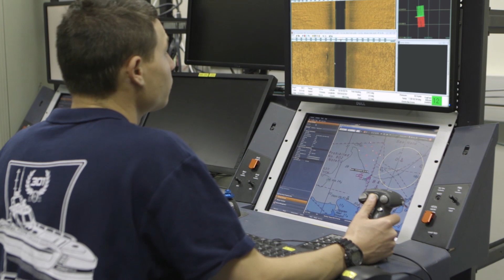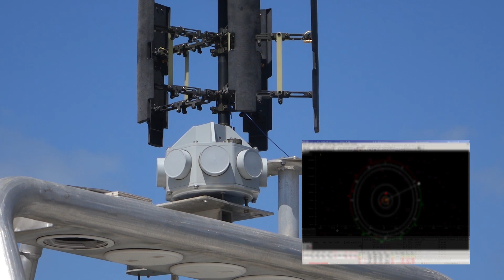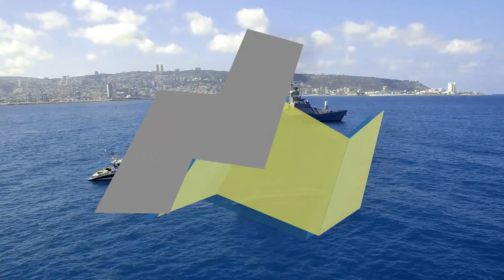Elbit Systems / Seagull™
The Seagull Unmanned Surface Vessel (USV) has multi-mission capability, being able to perform Anti-Submarine Warfare (ASW), Mine Counter Measures (MCM), Electronic Warfare (EW), Maritime Security (MS), Hydrography and other missions using the same vessels, mission control system and data links.

Meanwhile its Anti-Submarine Warfare (ASW) capability provides the navy with a tactical advantage by deterring and threatening enemy submarines using an available asset with significantly lower risk. Seagull’s Mine Counter Measures (MCM) capability facilitates end-to-end mine hunting operations including detection, classification, localization, identification and neutralization of bottom, moored and drifting sea mines.

The Seagull is deployable with capability to operate from port or mother-ship, with two vessels able to be controlled from the same MCS (Mission Control System) and both manned and unmanned modes of operation, the latter featuring a high level of autonomy.

Elbit System's Seagull offers endurance of 4 days and mission sea-keeping of up to Sea-State 5.

Seagull has previously participated in bi-national MCM trials in the North Sea off the Belgian Coast organized by the Directorate General of Material Resources (DGMR) of the Belgian Defence Ministry, and has been used in a series of demonstrations alongside several global navies.